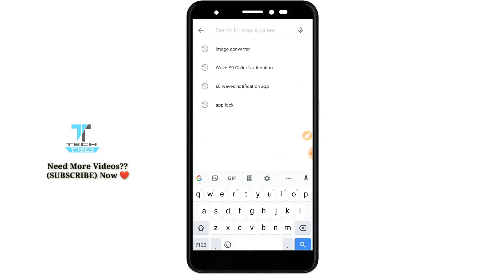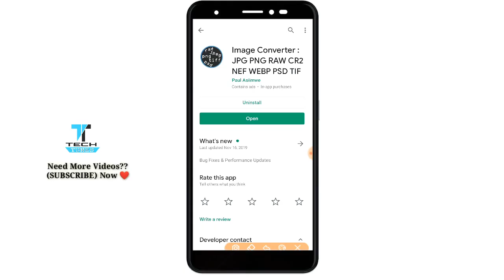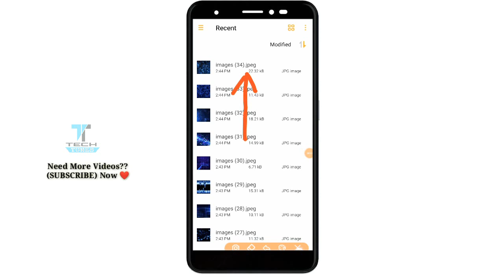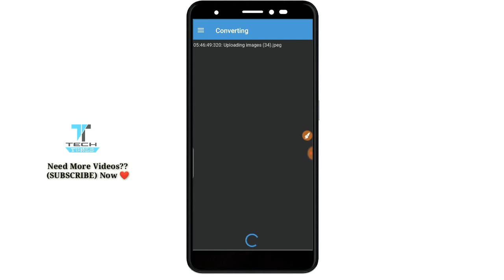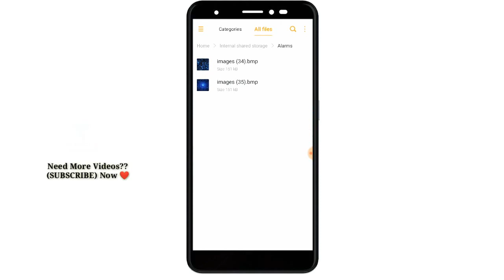যেকোনো Image কে Convert করে যেকোনো Format এ রুপান্তর করুন । Image Converter In Android (JPG To BMP)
How to Convert Any JPG Image To PNG BMP JPEG etc  - Bangla Tutorial 2019

Video Footage Credit :
Pixabay.com